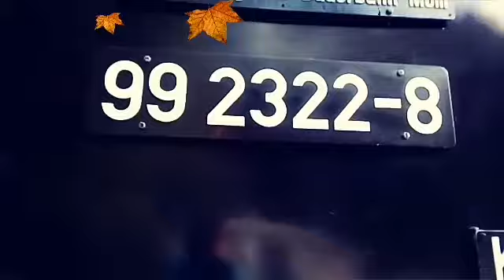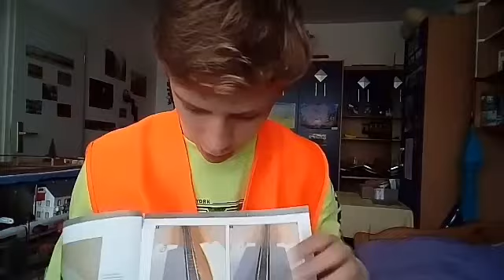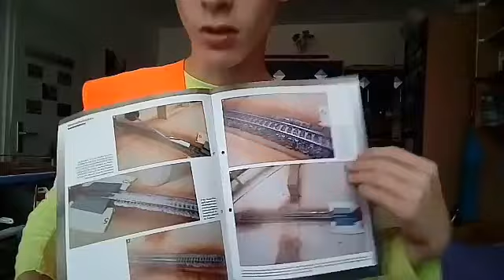Let's play Miniatur Modelleisenbahn Spur N "Platzierung des Bahnübergangs"